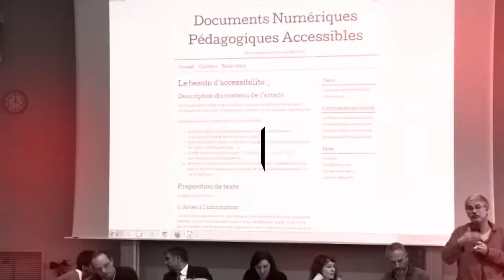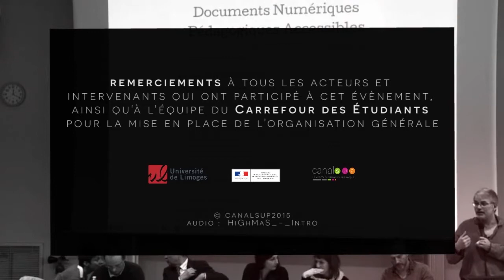JNRH 2015-Allocutions [ÉVÉNEMENT]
"Journées Nationales de Regroupement des Missions Handicap "
- Du 2 au 3 Avril 2015 , Carrefour des Etudiants à Limoges -

# Allocutions

Intervenants:

- Gérard Vandenbroucke, Président du Conseil Régional du Limousin

- Luc Johann, Recteur de l’Académie de Limoges,  Chancelier des Universités

► Audio: © HiGhMaS - Intro